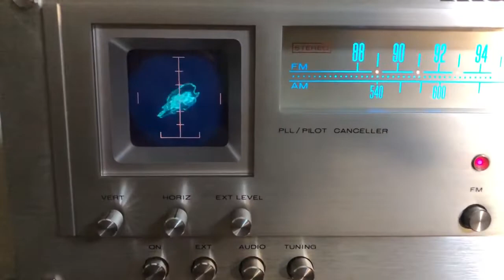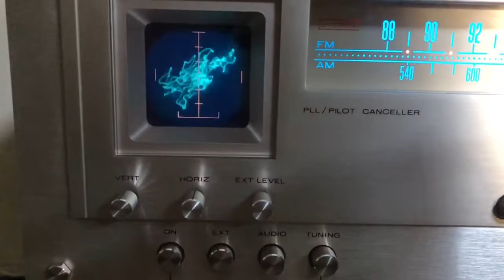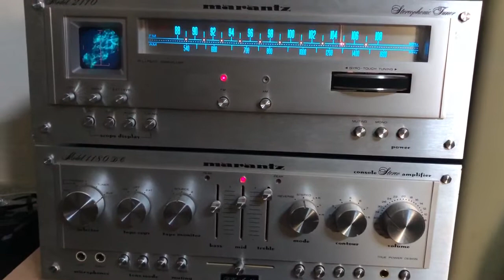1978 Marantz 2110 Scope tuner & 1180DC amplifier at peak power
'78 Marantz Separates in action!